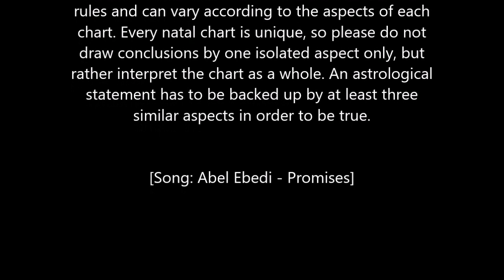Jupiter in Capricorn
Dec 2019- Dec 2020 we got Jupiter transiting through Capricorn.
Find out what to expect!,